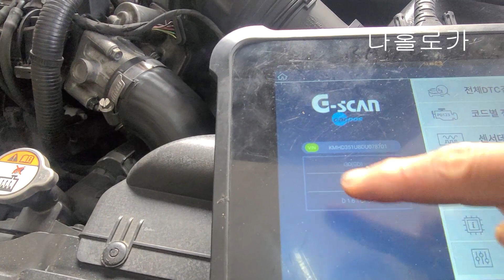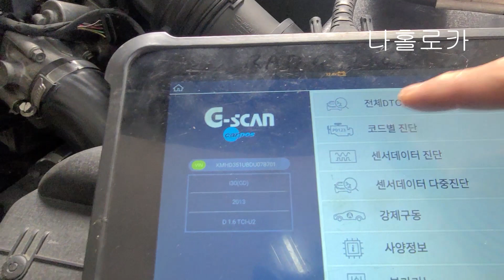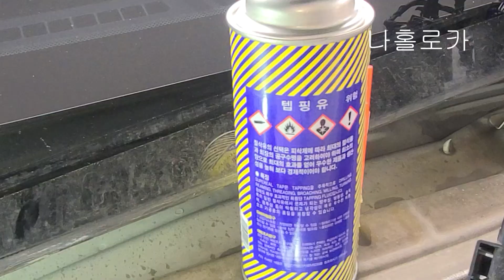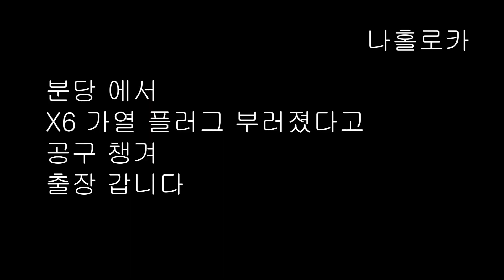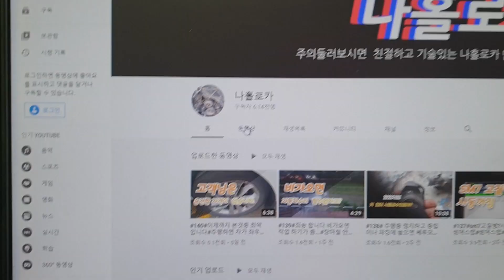#201#BMW예열플러그출장작업#U엔진#I30예열플러그 자가정비 부러짐#겨울철디젤차량시동불량원인#가열플러그특수공구소개#휴대폰내시경카메라#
i30 차주분이 예열플러그 자가 정비 하시다가 부러짐으로 입고
1번은 몸통   3번은 발열촉만 남았는데  3번은  터보 간섭으로 한참후
탈거 성공  출고 했습니다